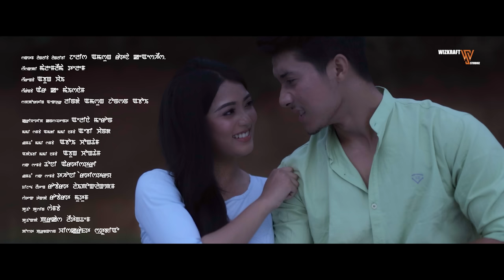Naitom Satpi | Malemleima Telem | Jelish & Ratana Ksh | Official Music Video Release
Wizkraft Studioz

Late Telem Yaima Singh Presents

Naitom Satpi || Malemleima Telem || Official Music Video

Director: AB Chand
Featuring: Jelish & Ratana Ksh
Singer: Malemleima Telem
Lyrics: Abung Wai
Supporting Actor: Linda & Johnson Aboi
Creative Consultant: Alina Meroan
Camera/Editor: AB Chand
Asst. Camera: Aboii Chongtham
Drone: Abung Apaibi
Makeup: Thoni Artistry
Asst. Makeup: Enao
Costume: Robert Langpoklakpam
Choreographer: Robert Mutum
Transport: Shamba
Producer: Prakash Leitanthem
Post Production: Wizkraft Studioz

- Special Thanks -
IP Khaba
Boii Malangba
Arya Sapam
Abom Sintha
Ajit Ningthouja
Ronaldo Telem
Jemson
Roshan
Priyanka
Monalisa
Linthoi